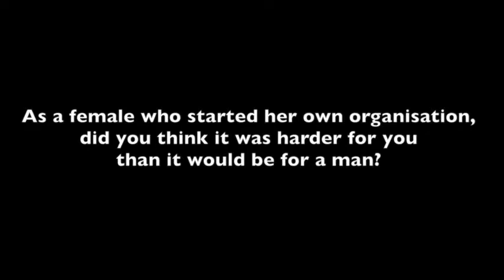Genevieve Clay-Smith Q and A with the Hallogen Foundation.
Bus Stop co-founder, Genevieve Clay Smith, answers questions from the audience at a young entrepreneur panel held by Halogen Foundation.